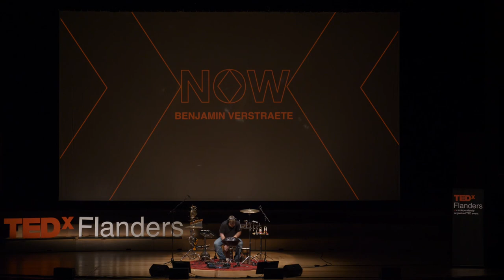Walking Station | Benjamin Verstraete | TEDxFlanders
Benjamin Verstraete is a Belgian percussionist who lives and breathes music, and has a true passion for all music genres. Equipped with his trusted drumsticks, he brings that passion to life on stage. Benjamin Verstraete is a Belgian percussionist who lives and breathes music, and has a true passion for all music genres. Equipped with his trusted drumsticks, we’re sure he’ll bring that passion to life tonight. This talk was given at a TEDx event using the TED conference format but independently organized by a local community.